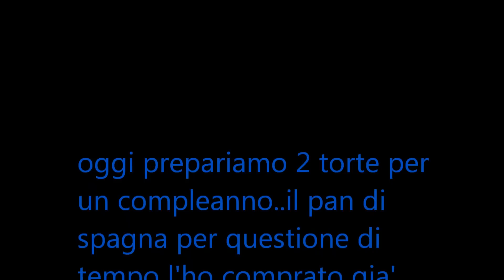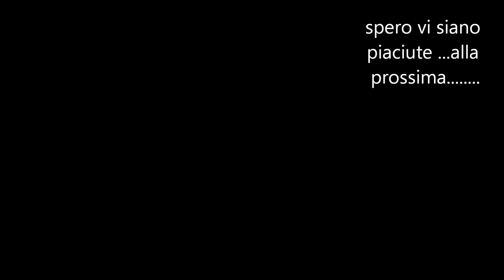cucina con deborah.torte compleanno